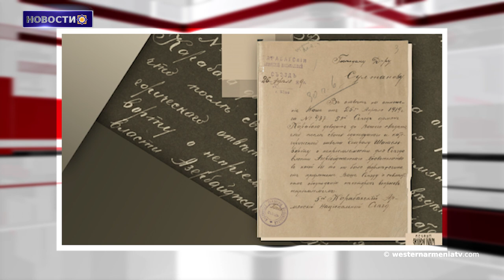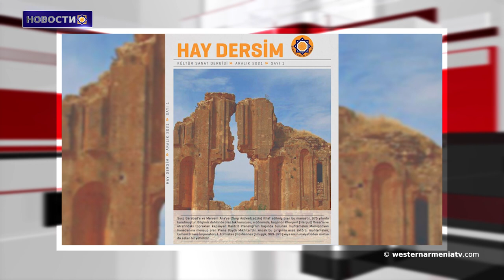Первые итоги участия Армении в московской встрече формата 3 + 2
1.3 музея оккупированной Западной Армении вошли в финал конкурса "Европейский музей 2022 года".
2.Шушинские погромы.
3.Вышел в свет первый номер журнала «Ай Дерсим».
4.«Азербайджан - враг цивилизации». Вышел в свет новый журнал представляющий историко-культурное наследие Арцаха.
5.Первые итоги участия Армении в московской встрече формата 3 + 2.
6.Альтернативная дорога - это не решениие.
7.«Храм Солнца» обнаружен при незаконных раскопках в оккупированной Западной Армении.